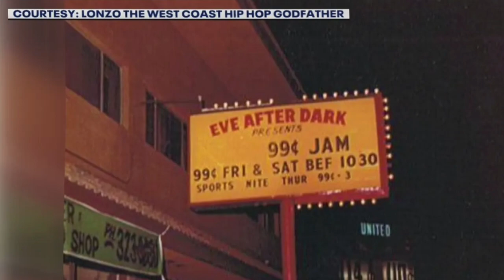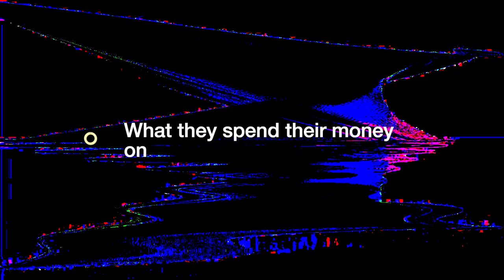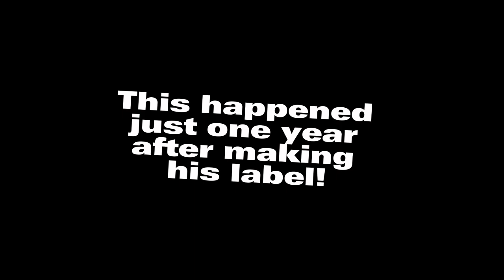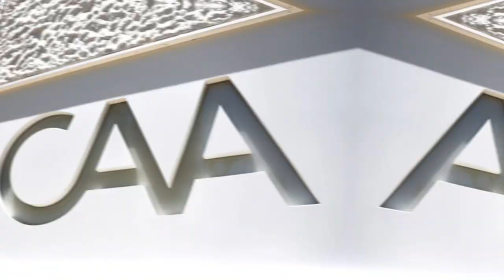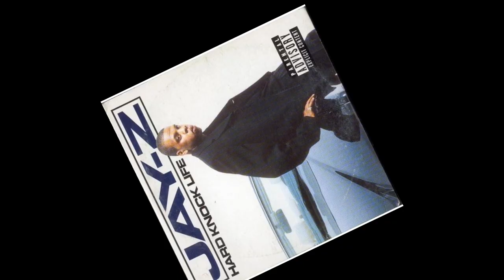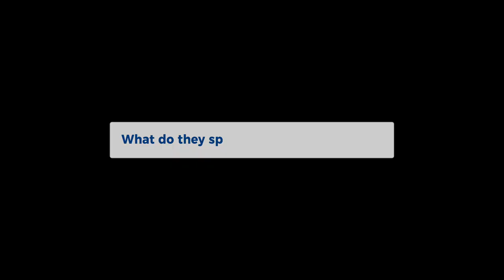Top 3 richest rappers!! (How they got their wealth)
wonder who are the richest rappers and how they did it? and also how they spend it.

00:00 - 00:06 - intro
00:07 - 00:11 - number 3
00:12 - 00:36 - how they got wealthy
00:37 - 00:51 - their first job
00:52 - 01:10 - first success
01:11 - 01:26 - what do they spend their money on
01:27 - 01:31 - number 2
01:32 - 02:52  - how they got wealthy
02:53 - 03:02 -  their first job
03:03 - 03:32 -  first success
03:33 - 03:46 - what do they spend their money on
03:47 - 03:53 - number 1
03:54 - 06:20 - how they got wealthy
06:21 - 06:34 - their first job
06:35 - 07:09 - first success
07:10 - 07:24 - what do they spend their money on
07:25 - 07:34 - outro